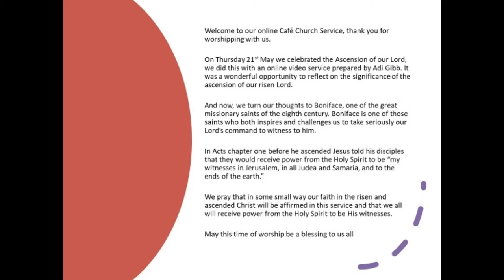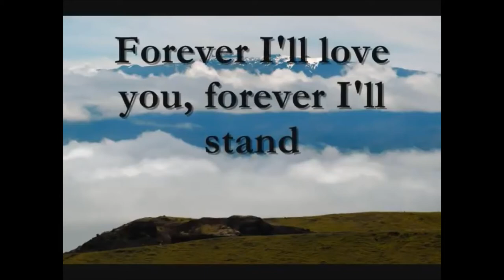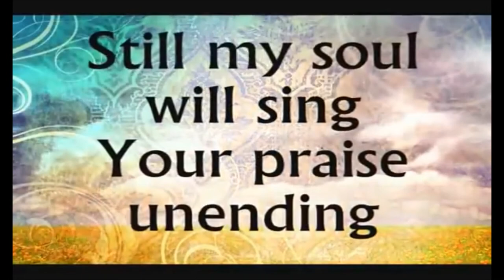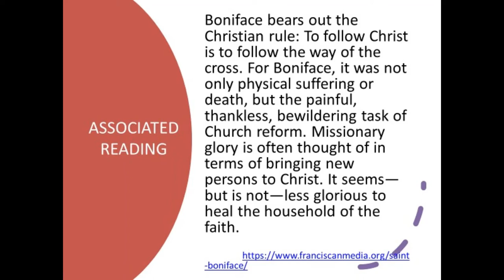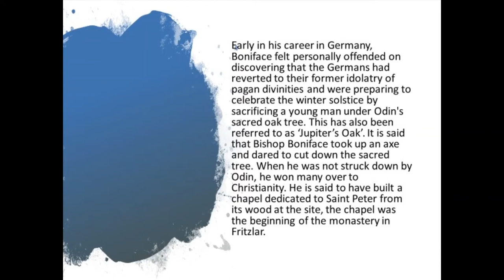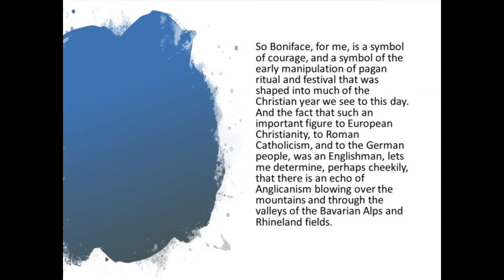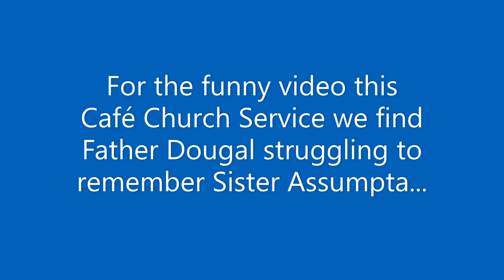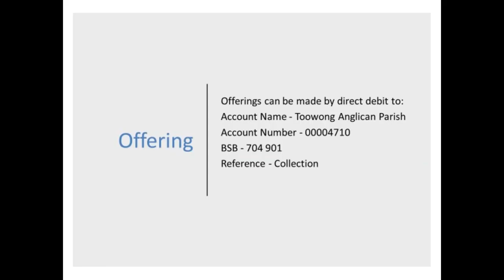Café Church Service - St Boniface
Thank you for joining us for the June Cafe Church Service, the theme this month is St. Boniface.
Whether online or face to face, we welcome you in fellowship and continued sharing of the Christian journey.